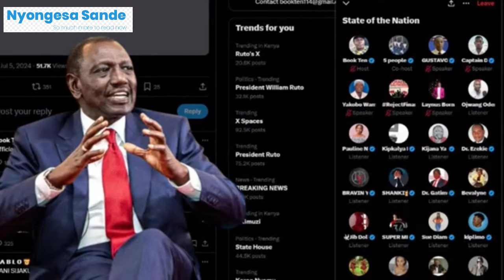President Ruto Grilled by Kenyans in Tough X Space Session!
In a highly anticipated session on X (formerly Twitter) Spaces, President William Ruto faced a barrage of tough questions from Kenyan citizens, creating a challenging scenario for the leader. This interactive session, aimed at engaging directly with the populace, turned into a public scrutiny event as participants did not hold back on voicing their concerns and frustrations.

The session, which was supposed to be an opportunity for President Ruto to outline his policies and reassure his constituents of progress, quickly spiraled into a difficult ordeal as he was confronted with questions about corruption, unemployment, economic instability, and his administration's overall performance. Each question from the participants seemed tougher than the last, reflecting the growing public dissatisfaction and the mounting pressure on his government.

President Ruto attempted to address each query with detailed explanations and occasionally, promises of future improvement. However, the relentless stream of questions painted a picture of a nation eager for immediate change and accountability. The event, widely covered by media and watched by thousands, highlighted the challenges Ruto faces in maintaining public confidence and managing the complex issues affecting Kenya.